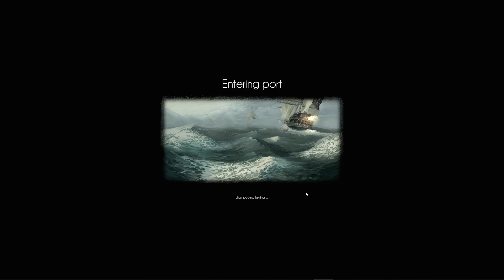22: Chill in Naval Action